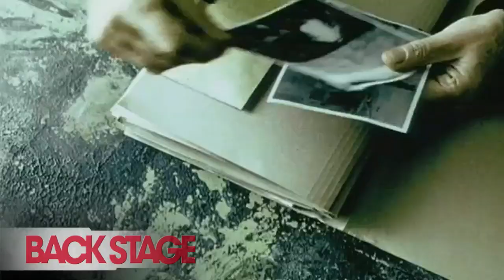Kevin Zegers Interview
Actor Kevin Zegers taks about auditioning, preparing for, and shooting his new film, '50 Dead Men Walking.'